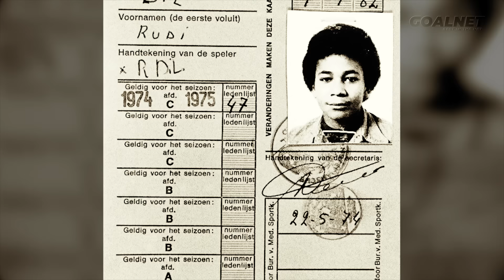Легендарный Рууд Гуллит: Черный Тюльпан | GOALNET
В 1987-ом Руд Гуллит получил "Золотой мяч", спустя 31 год ЛУка МОдрич повторил это достижение, расширив список универсальных полузащитников, отметивших свое имя в перечне обладателей самой престижной индивидуальной награды. Чтобы глубже понимать феномен голландского мастера, представьте лучшие примеры игры МОдрича, распространив их на всю вертикаль поля - за счет физических данных ГУллит комфортно чувствовал себя на любой позиции от ворот до ворот, особенно блистая вблизи владений соперников, ведь его технические умения и понимание игрового процесса не отставали от супергеройской наружности. Наиболее ярко Руд проявлял себя в роли созидателя, обычно такое амплуа закреплено за субтильными творцами, скрывающихся от стыков, черновой работы, и борьбы за верховые мячи, но голландец был прекрасен во всех компонентах игры - такая универсальность сделала его не просто одним из самых ярких представителей своего поколения, а внесла в число лучших футболистов в истории...

ВЫ ИСКАЛИ?: Рууд Гуллит / Ruud Gullit, Гуллит Харлем / Ruud Gullit HFC Haarlem, Гуллит Фейеноорд / Gullit Feyenoord, Гуллит ПСВ голы / Gullit PSV goals, Гуллит Милан / Gullit Milan, Гуллит Золотой мяч / Gullit Ballon d'Or, Гуллит Сампдория / Gullit Sampdoria, Милан 4-0 Стяуа 1989 / Milan 4-0 Steaua 1989, Гуллит Челси / Gullit Chelsea, Гуллит Челси тренер / Gullit Chelsea coach, Гуллит сборная Нидерландов / Gullit Netherlands, СССР 0-2 Нидерланды 1988 / Soviet Union 0-2 Netherlands 1988, Гуллит гол СССР 1988 / Gullit goal vs Soviet Union 1988, Гуллит гол Милан, Утрехт, Стяуа / Gullit goal vs Milan, Utrecht, Steaua, Гуллит тренер / Gullit manager, Гуллит Терек / Gullit Terek, Гуллит лучшие голы / Gullit top 10 goals, Рууд Гуллит история документальное / Ruud Gullit story documentary, Рууд Гуллит лучшие моменты и голы / Ruud Gullit best moments & goals...

О ФОРМАТЕ "ФУТБОЛЬНЫЕ ИСТОРИИ" ▼

Мы создали формат "Футбольные истории" для настоящих ценителей футбола, а особенно для тех, кто понимает важность ИСТОРИИ этого величайшего спорта. Мы выпускаем сюжеты не только про звезд современности, но и про тех, кто покорял сердца болельщиков десятилетиями ранее.

🎯 РЕКЛАМОДАТЕЛЯМ:

Если же ваш проект полезен людям, он хорошо упакован и имеет хорошую репутацию, - мы с удовольствием рассмотрим взаимовыгодное сотрудничество... Корпоративная почта - на вкладке канала "О КАНАЛЕ".

Футбольные каналы есть разные: Мяч Production, Бомбардир, Goal24, Мир футбола, ROMARIO, Футболина, КраСава, Василий Уткин, Андрей Колесник, ПрофиФутбол, Фабрика Футбола, Картавый футбол, Живой футбол, Красава... Но GOALNET - ОДИН!!!